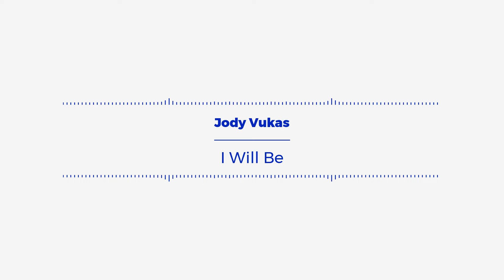Jody Vukas - I Will Be